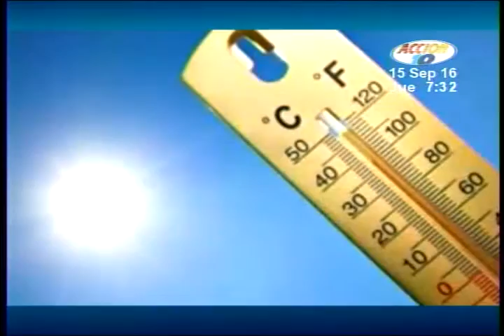Nutrición y vida: Los problemas de la de deshidratación